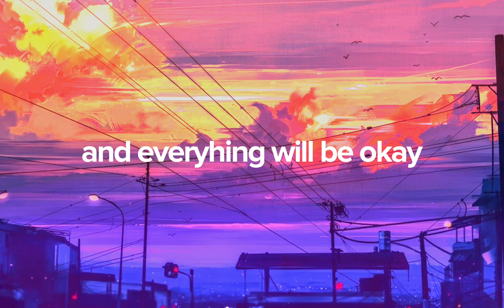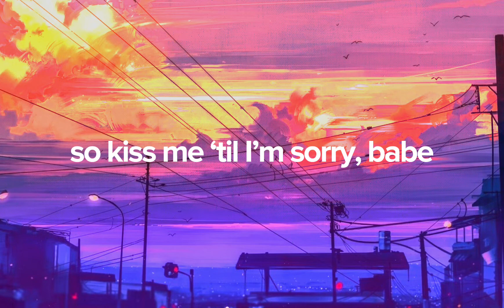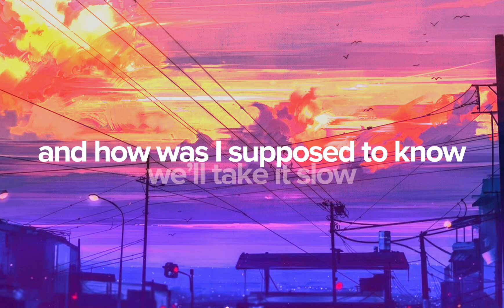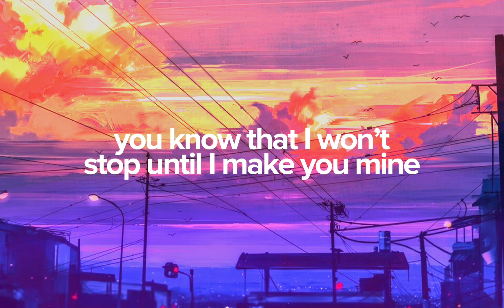Make You Mine - PUBLIC 🐑🐿🔥 Lyrics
“In the night, we’ll take a walk
It’s nothing funny, just to talk”
Make You Mine by PUBLIC

Lyrics done by me